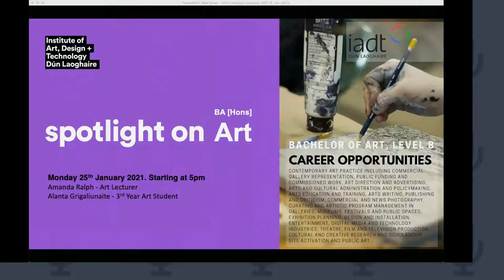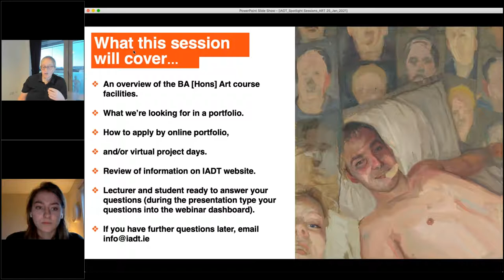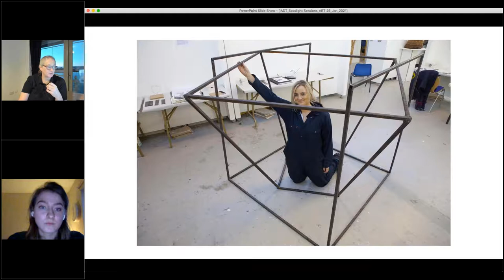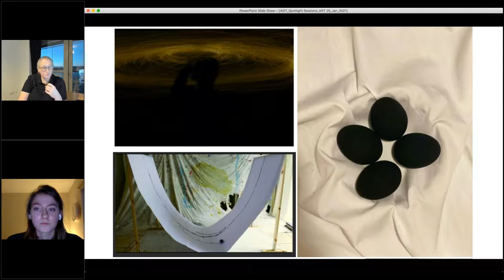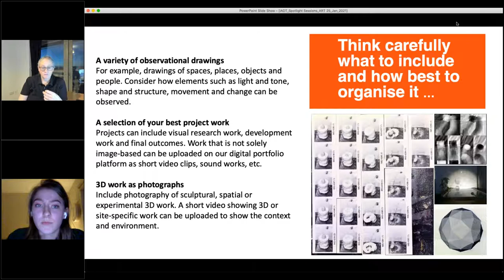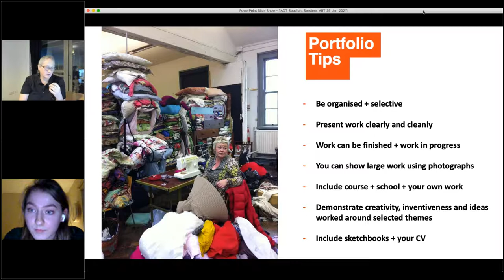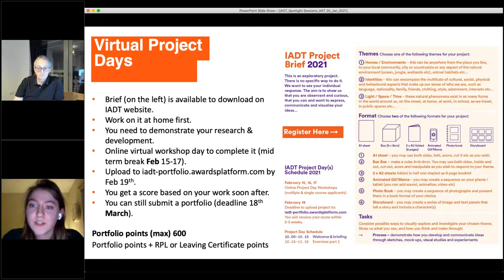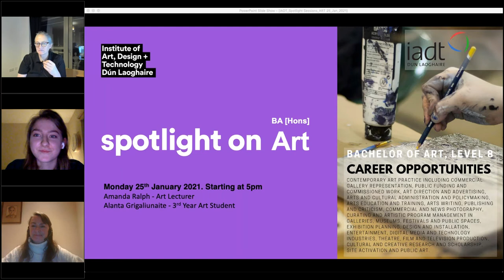Spotlight Sessions - Art